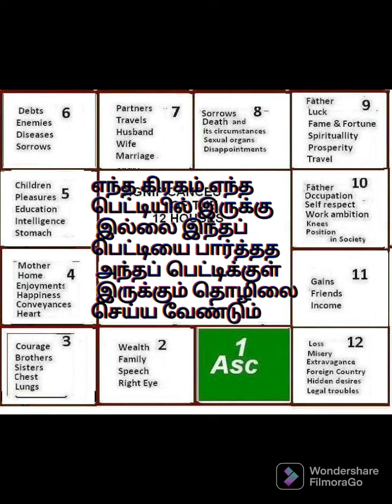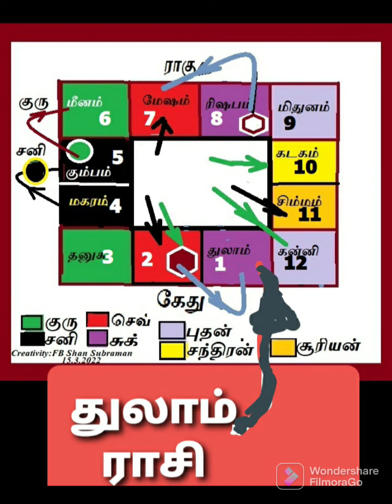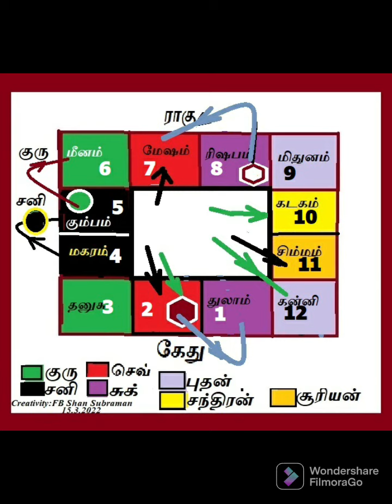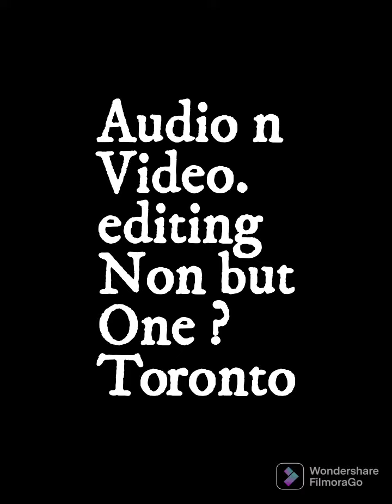THULAM RASI GURU PEYARCHI 2022.துலாம் ராசி குரு பெயர்ச்சி. (ADIDYA GURUJI FAN CLUB TORONTO)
ராகுவும் கேதுவும் ஒரு ராசியில் இருந்து இன்னொரு ராசிக்குச் செல்லும் காலகட்டத்தைதான் நாம் ராகு - கேது பெயர்ச்சி என்கிறோம்.

ராகு கேது பெயர்ச்சி பலன்கள் 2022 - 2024 துலாம் :
அன்புள்ள துலாம் ராசி அன்பர்களே! ஏப்ரல் 12, 2022  முதல் ராகு உங்கள் ராசிக்கு 7வது வீட்டிற்கு மாறுகிறார்.  இது வணிகம் மற்றும் கூட்டாண்மை நடவடிக்கைகளில் ஆதாயங்களை பெற்றுத் தரும். வெளியூர், வெளிநாட்டுப் பயணங்களால் ஆதாயம் உண்டாகும். கூட்டுப் பணிகள் சிறப்பாக நடக்கும். சிலர் சமூகத்தில் பெயரும் புகழும் பெற்று  பிரபலமாகலாம். பலர் தங்கள் உத்தியோகம் அல்லது தொழிலில் தங்கள் கடின உழைப்பால் பிரகாசிப்பார்கள். வருமானம் நன்றாக இருக்கும்.  செலவுகள் கட்டுக்குள் இருக்கும். இருப்பினும், கணவன் /மனைவி அல்லது காதல் துணை  உடல்நலக்குறைவால் பாதிக்கப்படலாம். உங்கள் காதல் வாழ்க்கையிலும் சில தவறான புரிதல்கள், கருத்து வேறுபாடுகள் மற்றும் அவநம்பிக்கைகள் இருக்கலாம்.

ஏப்ரல் 12ஆம் தேதி
2022ஆம் ஆண்டு ஏப்ரல் 12ஆம் தேதி செவ்வாய்க்கிழமை ராகு பகவான் ரிஷப ராசியில் இருந்து மேஷ ராசிக்கும் கேது பகவான் விருச்சிக ராசியில் இருந்து துலாம் ராசிக்கும் இடப்பெயர்ச்சி அடைகிறார்.

 ராகு மேஷ ராசியிலும், கேது துலாம் ராசியிலும் ஏப்ரல் 12, 2022 முதல் அக்டோபர் 30, 2023 வரை சஞ்சரிப்பார்கள்.

கேது சுக்கிரன் அதிபதியான துலாம் ராசியில் சஞ்சரிப்பதால் நடுநிலையான அல்லது மிதமான நல்ல பலன்களை அளிக்கும். இருப்பினும், துலாம் ராசியில் கேதுவின் சஞ்சாரம் நீண்ட கால காதல் உறவில் குறுகிய கால பிரிவினைகள் மற்றும் முறிவுகளை ஏற்படுத்தும்

ராகு தனது பெயர்ச்சியின் போது அஸ்வினி நட்சத்திரத்தில் சஞ்சாரம் செய்கின்றது.  அஸ்வினி கேதுவின் நட்சத்திரமாக இருப்பதால் நன்மை தீமை இரண்டும் கலந்த கலவையான பலன்களைத் தரும். ஆனால் பரணி மற்றும் கிருத்திகை நட்சத்திரங்களின் மீது ராகு பெயர்ச்சி எதிர்மறையான பலன்களை அளிக்கும். தனிப்பட்ட வாழ்வில் அமைதி மற்றும் மகிழ்ச்சியை குலைக்கும். இருப்பினும், இது குறுகிய காலத்திற்கு விரைவான உலக அளவிலான வெற்றியை அளிக்கும்.

கேது துலாம் ராசியில் சித்திரை,  சுவாதி மற்றும் விசாகம் நட்சத்திரங்களின் மீது சஞ்சரிப்பார், இது பொதுவாக நன்மை மற்றும தீமை கலந்த  பலன்களைத் தரும். மற்றும் சில நேரங்களில் மோசமான முடிவுகள் அதிக அளவில் அளிக்கும். சுவாதி ராகுவின் சொந்த நட்சத்திரம். எனவே சுவாதி நட்சத்திரத்தில் கேது சஞ்சரிப்பது பலரின் திருமண வாழ்க்கையிலும் இல்லற வாழ்விலும் அசௌகரியத்தை ஏற்படுத்தும்.

மேஷ ராசியில் ராகு சஞ்சரிக்கும் காலக்கட்டம் முழுவதிலும் சனியின் பார்வை ராகுவை நோக்குவதால் ராகுவின் தோஷ பலன்கள் ஓரளவு குறையும். இருப்பினும், ஏப்ரல்-மே 2022, மற்றும் ஏப்ரல்-மே 2023 மாதங்களில் ராகுவின் மீது சூரியன் சஞ்சாரம் இருப்பதால் கிரகண தோஷம் ஏற்படுகின்றது. அதன் காரணத்தால் இந்த நேரத்தில் உலக அளவில் தீமையான பலன்களை அளிக்கின்றது.